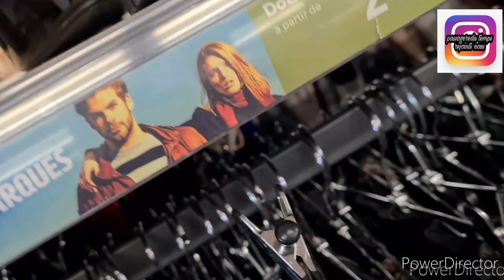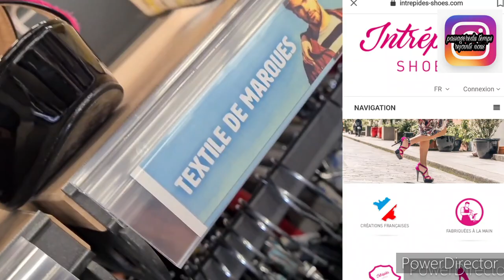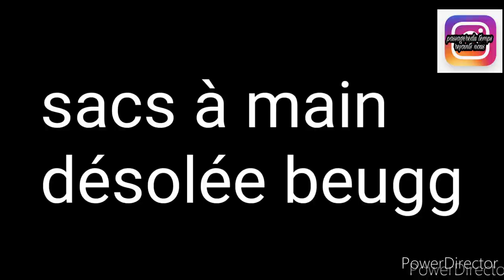ARRIVAGE NOZ ETE 18 MAI 2022#noz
namasté la familly on se retrouve pour des arrivages noz
ARRIVAGE NOZ CHAUSDURES
ARRIVAGE NOZ SACS A MAIN
ARRIVAGE NOZ MODE
ARRIVAGE NOZ ACCESSOIRE

bon visuonnage si tu aimes cette enseigne n hésite pas à nous rejoindre

je serai ravie de présenter vôtre site et vos articles
cdt
isabelle